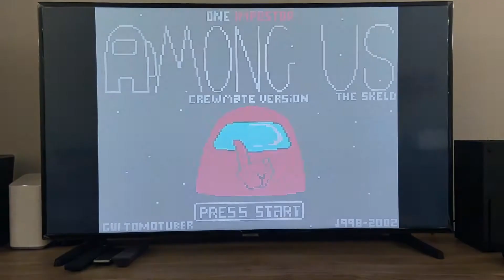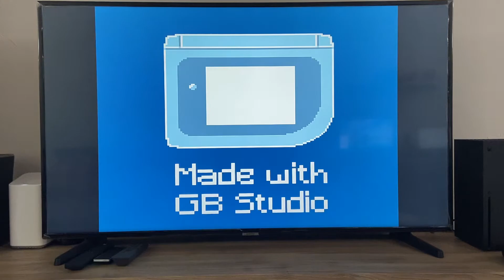Among Us no PS3 com Retroarch GuiMiTomoTuber Jogos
Nesse video venho mostrar uma maneira de jogar a versão que esta em desenvolvimento por Gui TomoTuber Jogos e foi publicada para gameboy atraves do GB Studio e peço a vocês que apoiem o projeto do cara para que tenhamos esse jogo terminado em breve!

Para utilizar o jogo lembre que você tera de ter instalado programas que serão deixados no comentario fixado.